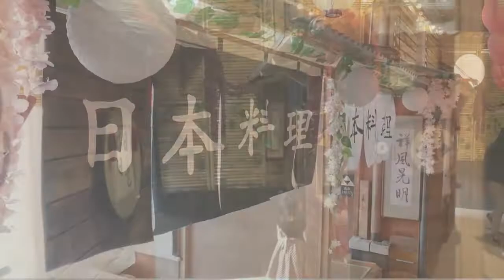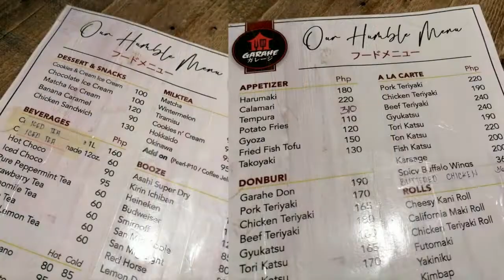GARAHE_JAPANESE RESTAURANT_NAKAMURA KAMI 😁😋 || LA TRINIDAD, BENGUET 信じてみてくださいShinjite mite kudasai.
Upon the recommendation of friends, we tried Garahe. They serve affordable and appetizing Japanese-inspired cuisine. Located along Pico-Lamtang Rd., beside Puguis Elementary School,  La Trinidad, Benguet.

Watch video to appreciate.

ATTRIBUTIONS
Background Music
Track
00:00 - 02:15  Intro created by ETC Amaze_Phils./ Music: Envelope by
                         TheFatRat
📌 Song info:
Title: Envelope
Artist: TheFatRat
Genre: Electronic Japanese

02:16 - 04:15  Sakura by ROA (Official)

   • Roa Music (Free t...

Intro by ETC Amaze_Phils

Thumbnails created thru Canva